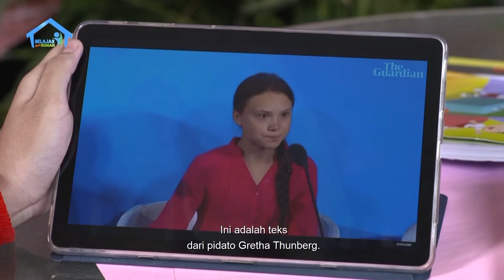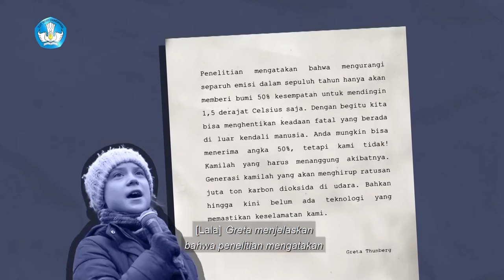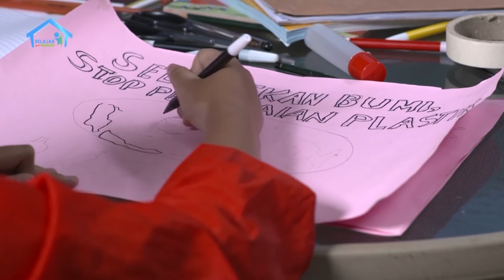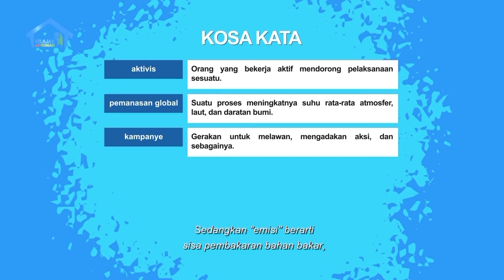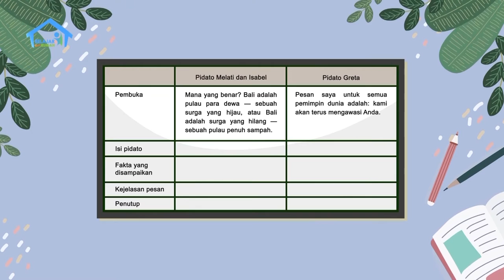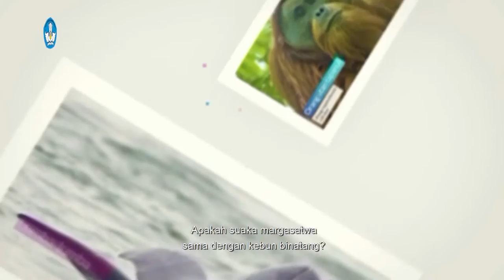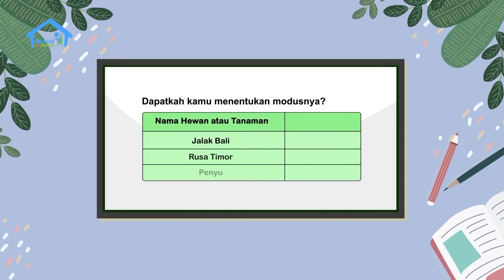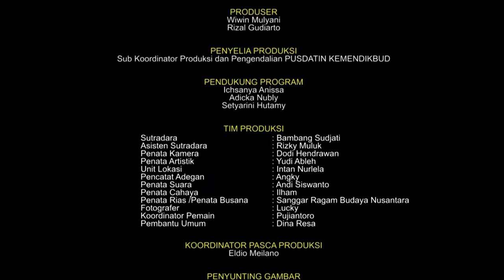BDR | SD Kelas VI | Episode 33 - Aktivis Lingkungan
Jero yang sedang bertamu, bingung dan ingin tahu apa yang Lala kerjakan. Lala pun menjelaskan ke Jero mengenai tokoh aktivis remaja Greta Thurnberg dan gerakan mogok sekolah yang dilakukannya untuk menyuarakan perubahan iklim. Lala dan Jero membahas pidato Greta yang walaupun masih muda, sangat cerdas dan peduli terhadap lingkungan dan sesama.

Kunjungi portal Rumah Belajar di
Web: belajar.kemdikbud.go.id